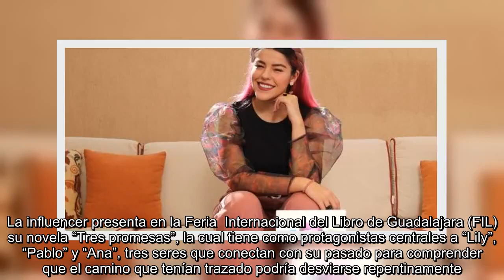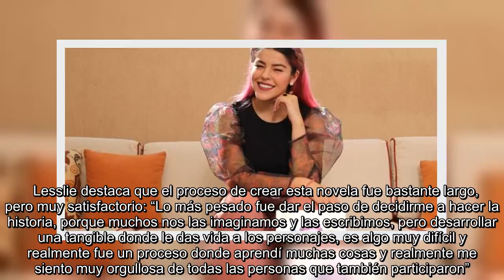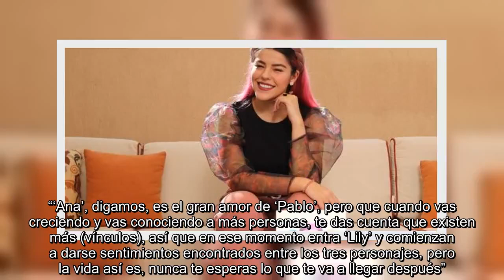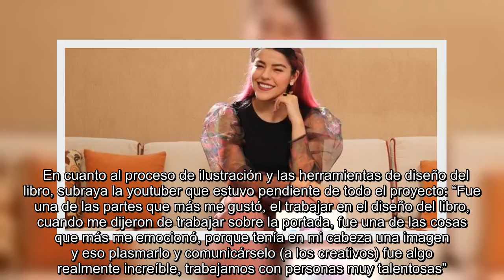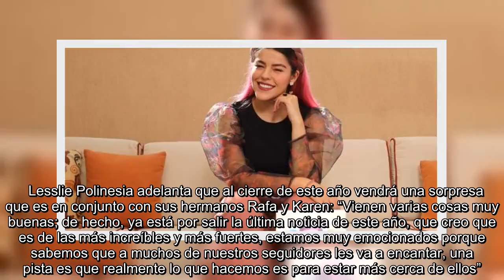✅ Harry Styles y Kendall Jenner viven momento incómodo en televisión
✍    La YouTuber Lesslie Polinesia ha encontrado una nueva manera de conectar con su audiencia: a través de la escritura. La influencer presenta en la Feria  Internacional del Libro de Guadalajara (FIL) su novela “Tres promesas”, la cual tiene como protagonistas centrales a “Lily”, “Pablo” y “Ana”, tres seres que conectan con su pasado para comprender que el camino que tenían trazado podría desviarse repentinamente.    En entrevista, comparte la alegría que le causa que el libro haya pasado de ser un sueño a una realidad y poder compartirlo con sus seguidores. “Este sueño lo tengo desde pequeña, siempre me ha gustado escribir e imaginarme historias de amor en mi cabeza y ver el día de hoy (físicamente) una historia que hice con mucho amor, realmente es un sueño para mí”.     Lesslie destaca que el proceso de crear esta novela fue bastante largo, pero muy satisfactorio: “Lo más pesado fue dar el paso de decidirme a hacer la historia, porque muchos nos las imaginamos y las escribimos, pero ...